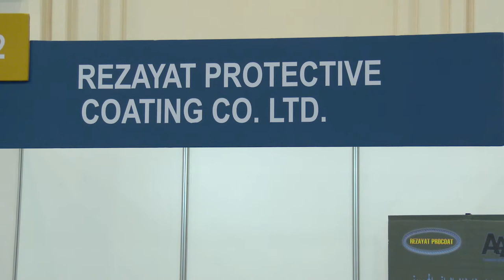Rezayat Protective Coating @ gulfBID15